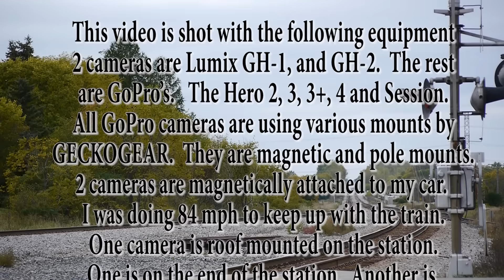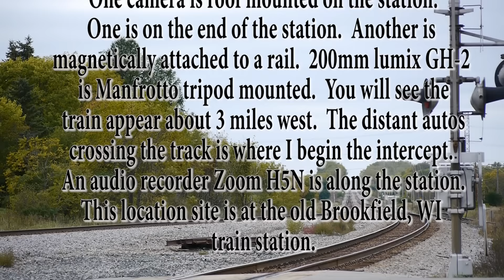Must See. Amtrak with 1394 Prairie View Dome car , 6 cameras. Drive along, Split Screen. HD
October 4th, 2015, this 1394 Dome car at the rear of the Amtrak train passes by the Brookfield, WI station.  6 video cameras capture this moment from numerous locations.  Locations: Auto, rooftop, in rail, station, and telephoto. 4 GoPro cameras using special cases and adapters from GeckoGear make this possible.  Magnetic mounts allow attachment to vehicles and railroad tracks.  Pole mounts allow high vantage points.  2 Panasonic Lumix cameras were also used.  GH-1 and GH-2 models.  Zoom H4N audio recorder was also used. Lead engine #822 followed by #14. and 12 cars.